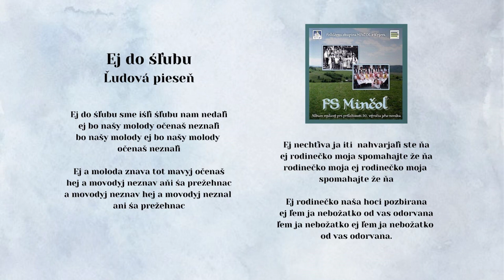07 MINČOL, Ej do šľubu, svadobná ľudová, Videorohaľ